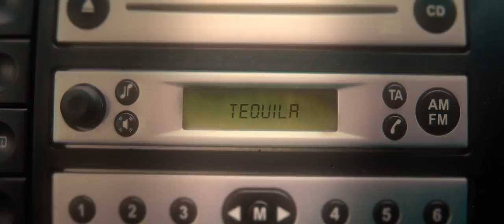Da Tweekaz Tequila Official Video Clip